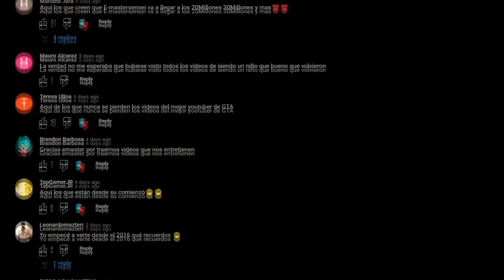ROBANDO COCHES de TRANSFORMERS en GTA 5! 🚘🤖 (Mods)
GRAND THEFT AUTO V (GTA 5, GTA V): ROBANDO COCHES de TRANSFORMERS en GTA 5! 🚘🤖 (Mods) Grand Theft Auto 5! Si quieres que suba más vídeos de Misterios y Curiosidades de este juego de Rockstar Games dale un buen like. Este juego trata de una aventura de acción de mundo abierto con multitud de misiones en la que encarnamos a tres personajes distintos: Trevor, Michael y Franklin. Like para más Creepypastas, retos a las 3:00 AM, Momentos Divertidos, Mods, Trolleos en GTA 5 y más!!